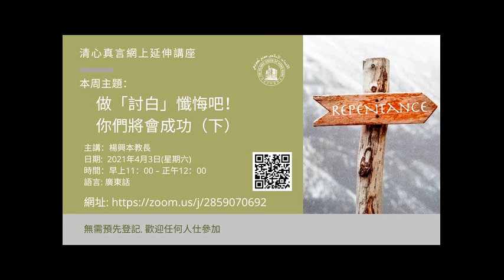2021年04月03日- 做「討白」懺悔吧！你們將會成功（下）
做「討白」（懺悔）是沒有時間和地點限制的，但是，臨死才做「討白」，也就是說，一個人到了彌留之際，昏迷不醒的時候，才向真主悔罪做「討白」，這個時候為時已晚，無濟於事了。